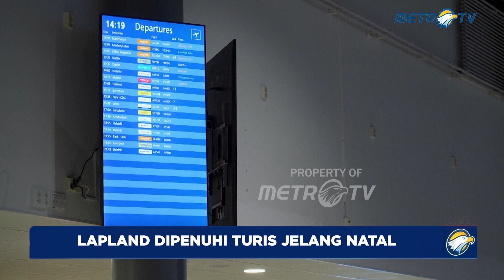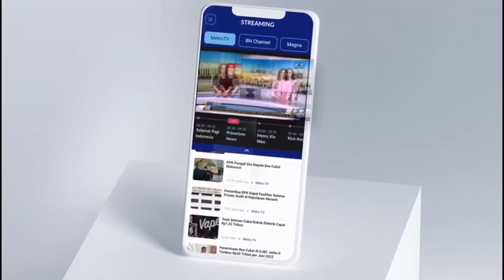Lapland Jadi Kota Terlaris yang Dikunjungi Jelang Natal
MetroTV,
Lapland diperkirakan akan memecahkan semua rekor pariwisata pada musim dingin ini dengan 13 penerbangan langsung baru ke ibu kotanya, Rovaniemi. Badan pariwisata memperkirakan jumlah pengunjung akan melebihi tingkat sebelum pandemi, karena wisatawan mencari pengalaman yang lebih premium, seperti akomodasi mewah.